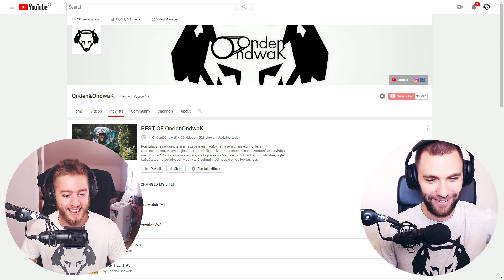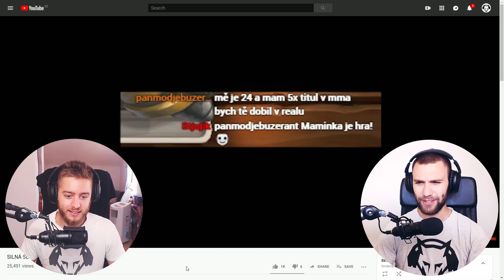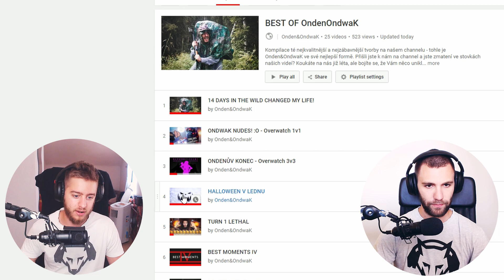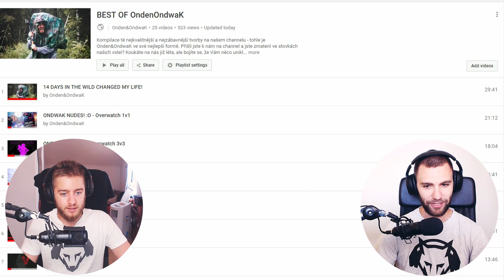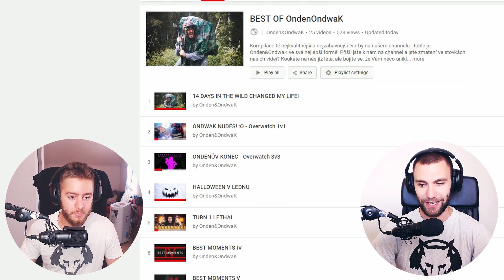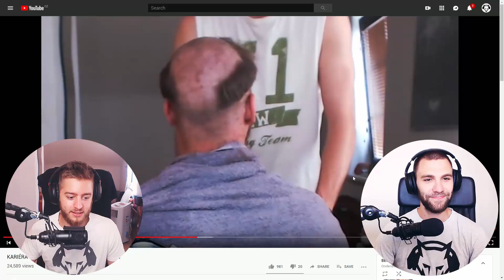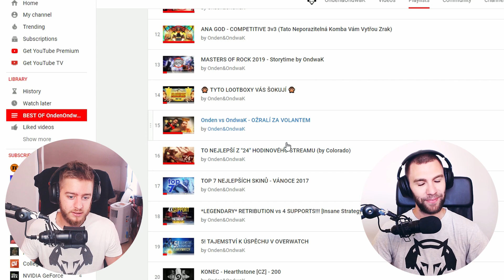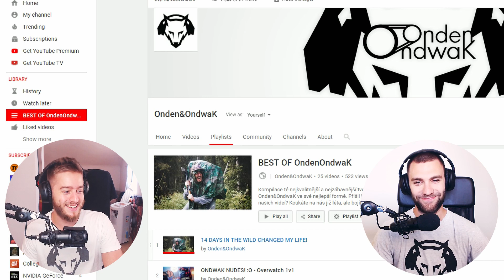REAGUJEME NA NAŠE NEJLEPŠÍ VIDEA